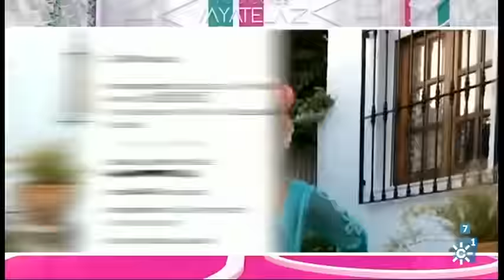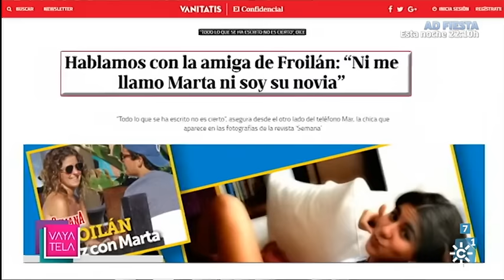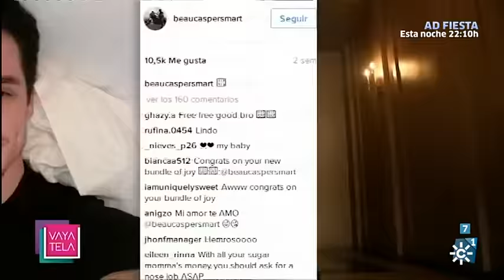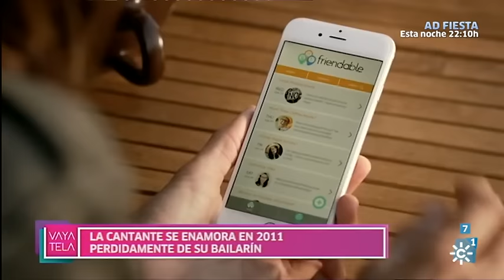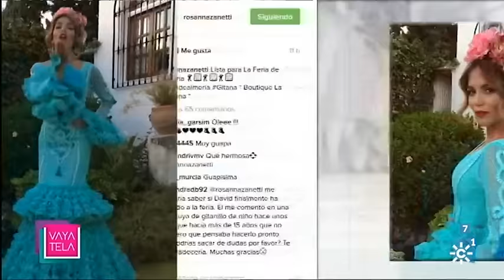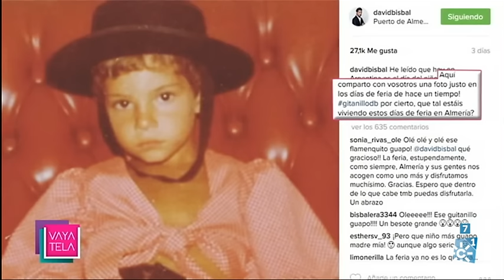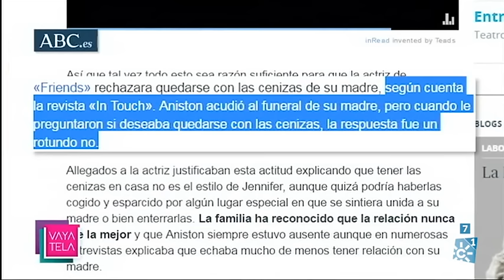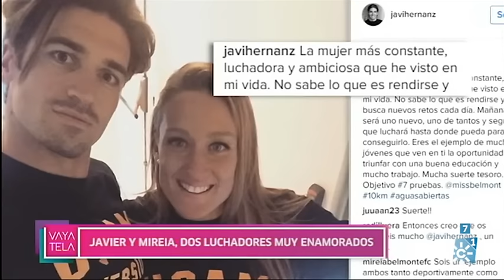¡Vaya tela! | Jueves 25 de agosto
Programa dedicado a la crónica social presentado por Mar Vega.